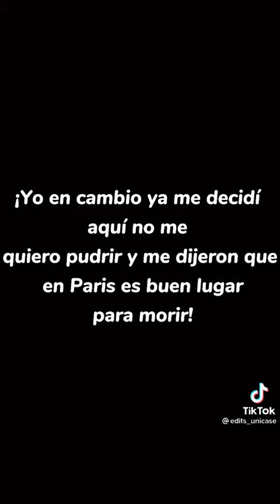-Ponganle un pov ustedes mismos...••Autor:@edits_unicase••